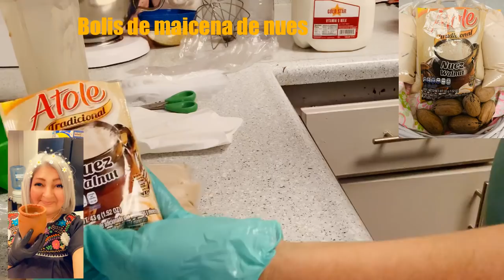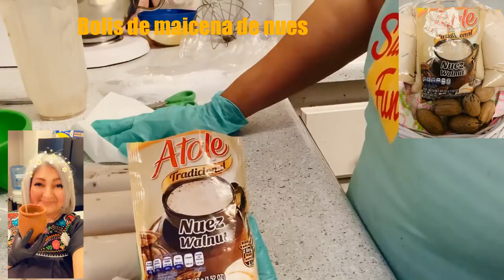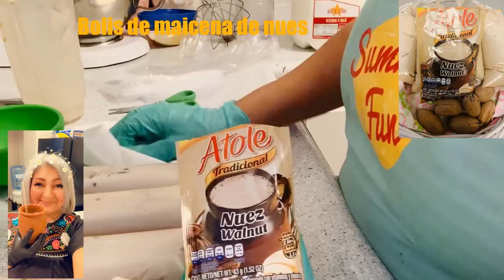Bolis de nues con maicena fécula de mais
Como hacer bolis con sabor a nues